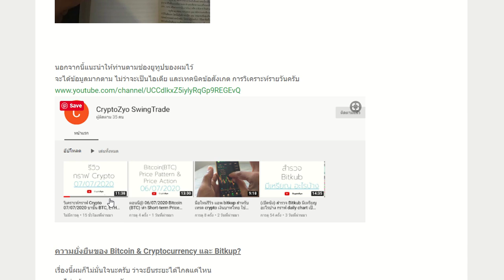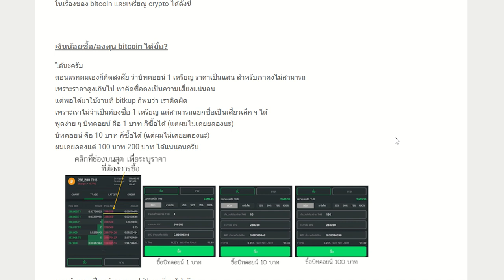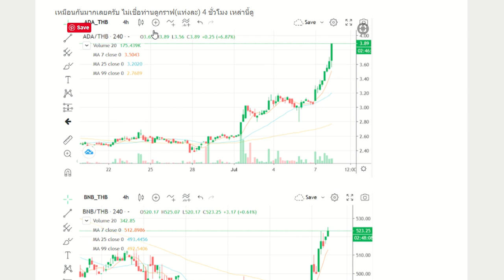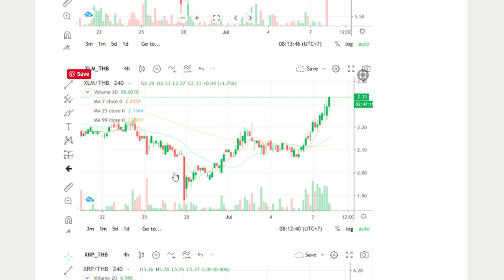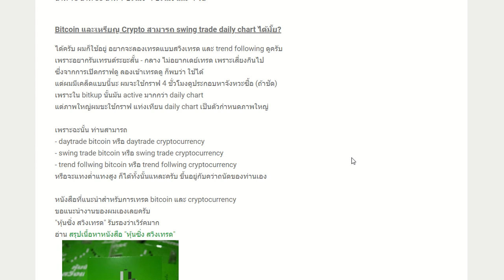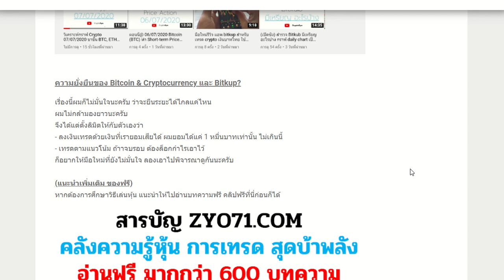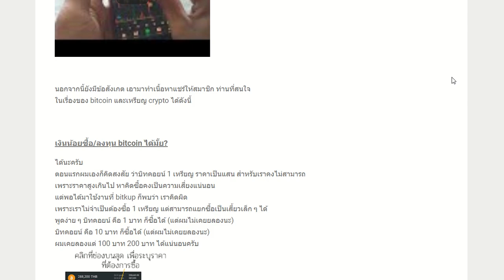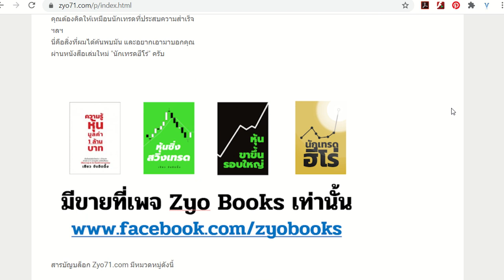ข้อสังเกตจากการลองเทรด Bitcoin และ Cryptocurrency แบบ Swing Trade - Trend Following & Price pattern